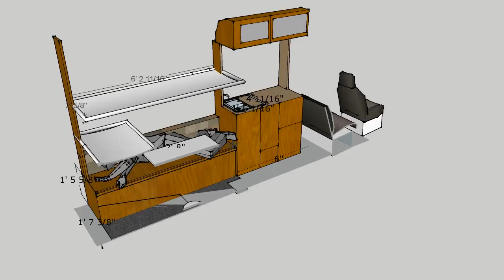ford transit camper conversion van 5x5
5 berth, 5 psg.  350 transit high top conversion,  based on a 15 psg.  removable pipe bunks, rear dining for 6.  sleeping for 4 adults,  1 micro adult.  will feature, diesel heat, rear spayer, 200w H/E solar, 300amp hr agm,  side by side fridge freezer.  folding rear dinnette,  camp hvac.